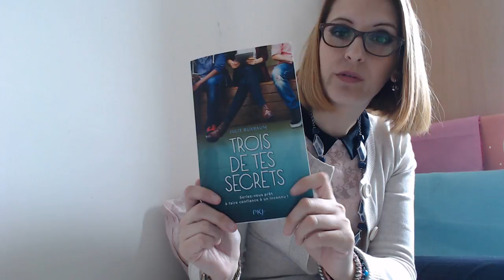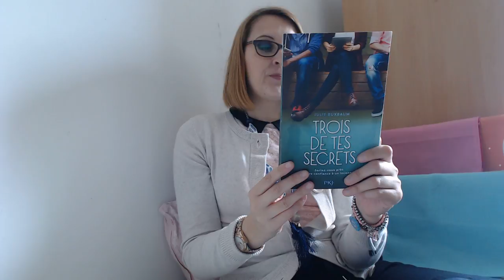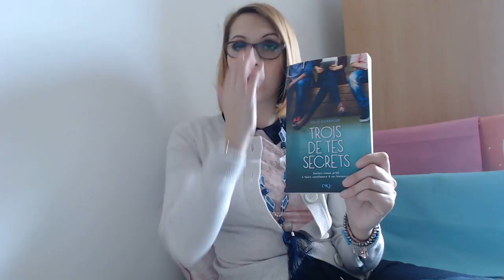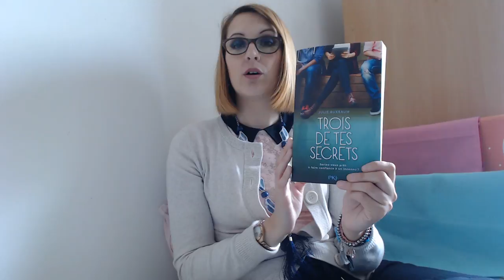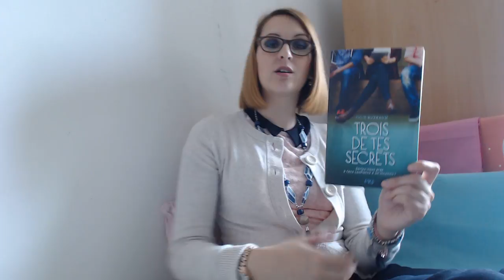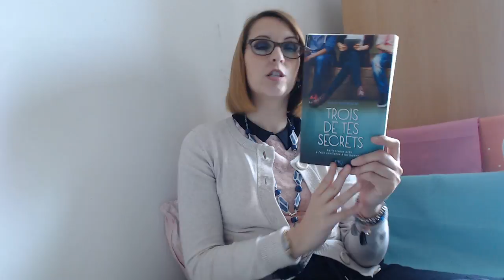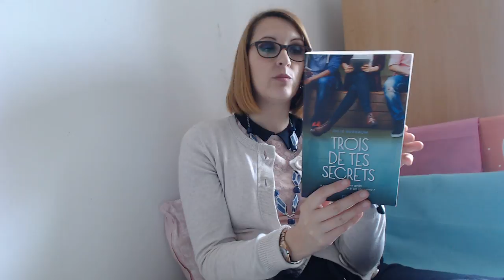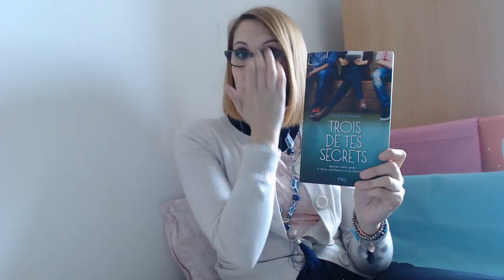620 UPDATE LECTURE Trois de tes secrets de Julie Buxbaum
et voici un autre point lecture!Quoi de mieux que de lire un dimanche?
J'espère que cette vidéo vous ravira.
Passez une excellente journée!
Bisous lumineux
Steph